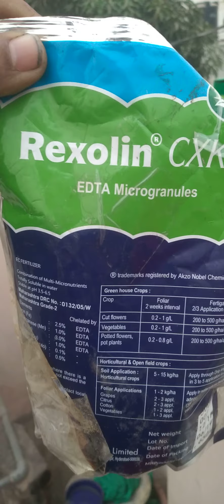घर की छत पर उगाई 150 वैराइ‌‍‍ट‍‌‍‌ी गुलाब की ।।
This channel share of : about gardening

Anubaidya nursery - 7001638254